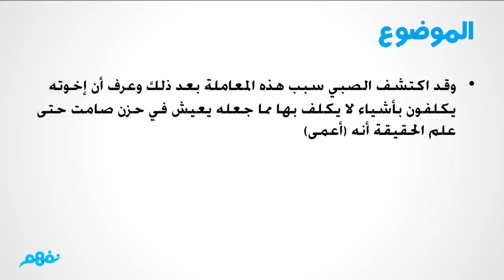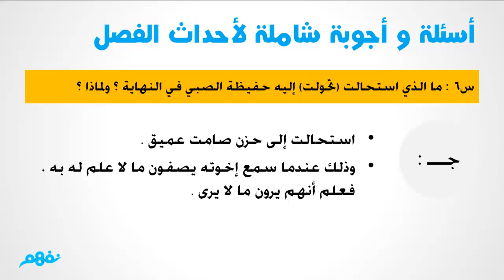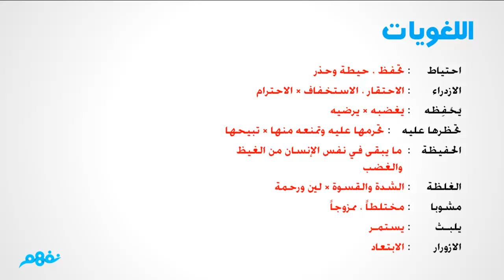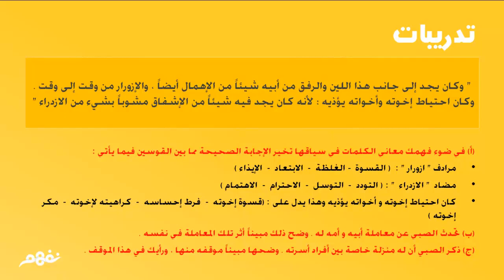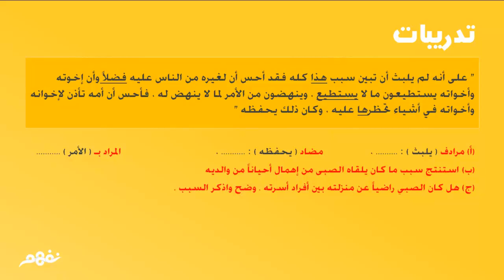قصة الايام - الفصل الثالث - اسرتى - للثانوية العامة - موقع نفهم - موقع نفهم